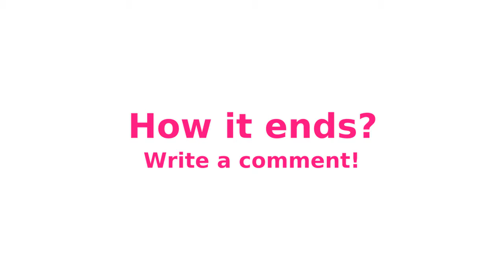Floorball training - shooting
We have prepared a short video for you, where Lukáš Pešat top national player, will show you how professional floorball players train.

We hope you enjoyed this video and look forward to the next video!